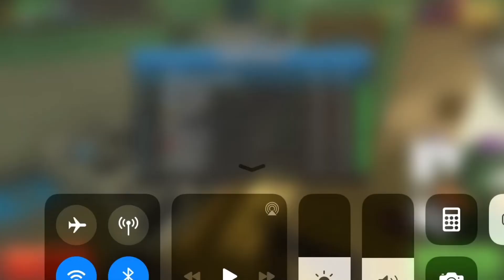Some pixel gun 3D gameplay